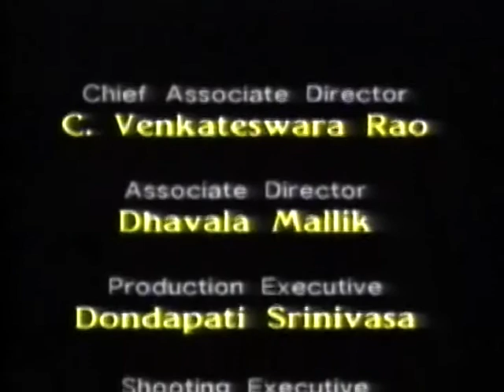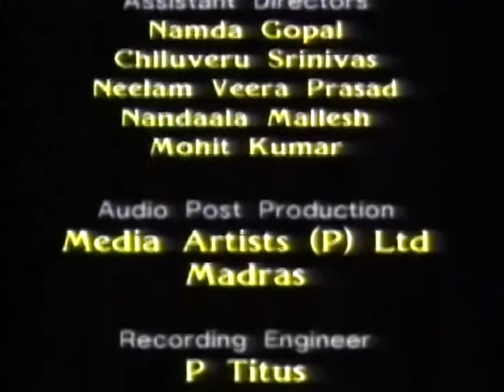«Вишвамитра». Художественный фильм, 1-серия.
Фильм рассказывает о жизни великого мудреца, последователя ведической культуры, Вишвамитры.